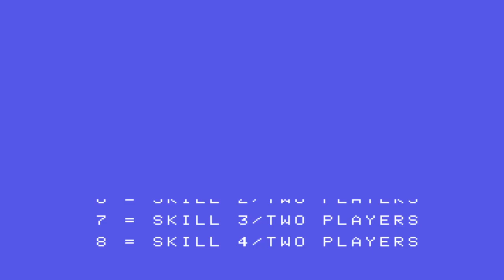Frenzy - Skill 4 - ColecoVision Emulated - 4,582